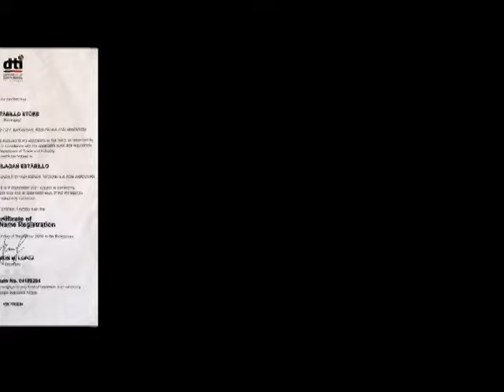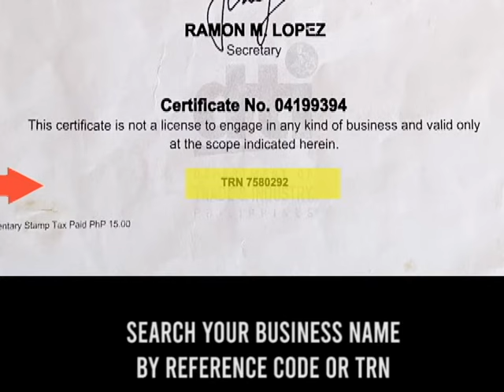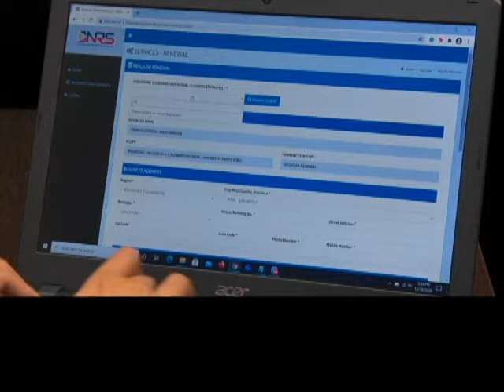How to Renew Business Name Online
Mga ka-negosyo, kailangan na bang i-renew ang business name 'nyo? Kaya 'yan gamit ang bagong Business Name Registration System (BNRS) ng DTI! Samahan nating muli si Theo Empis mula sa DTI BNRS team para sa step-by-step guide on BN renewal.

Tara na't manood at matuto! Make it a habit to check out the DTI YouTube Channel for more Trabaho, Negosyo, and Konsyumer content! If you have any questions or suggestions, let's talk in the comment section below.